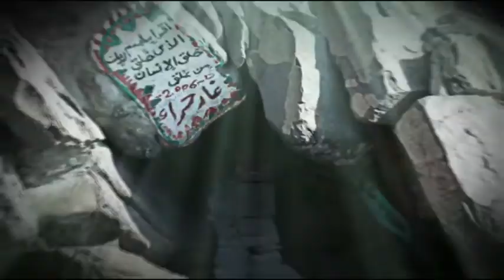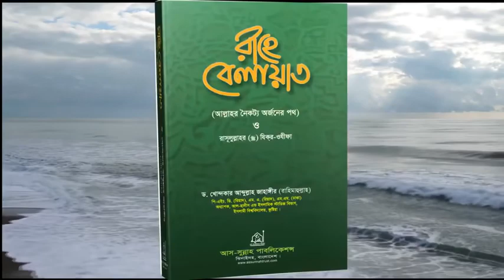👉 জেনে নিন আপনার প্রশ্নের উত্তর (পর্ব-১৮) ~ প্রফেসর ড. খন্দকার আব্দুল্লাহ জাহাঙ্গীর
☑️ এই চ্যানেলটির একমাত্র উদ্দেশ্য কুর‘আন ও সুন্নাহ্‌র আলোকে ইসলামের প্রকৃত বার্তা ছড়িয়ে দেয়া...।
☑️ এই চ্যানেলটির সর্বস্বত্ব উন্মুক্ত। এই চ্যানেলের যে-কোনো ভিডিও স্বাধীনভাবে যে-কোনো মাধ্যমে প্রকাশ ও প্রচার করতে পারেন।

কৃতজ্ঞতা প্রকাশ করছি সেই সমস্ত ইউটিউব চ্যানেলের মালিক, বক্তা এবং তাদের সাথে সম্পৃক্ত সকল কর্মকর্তা ও দ্বীনি ভাইদের, যাদের চ্যানেল থেকে আমরা ভিডিও সংগ্রহ করে বিষয়ভিত্তিক ভাবে শর্ট/পূর্ণাঙ্গ ভিডিও আকারে আমাদের চ্যানেলে আপলোড করেছি এবং করছি। আল্লাহ সেই সমস্ত চ্যানেলের সাথে সম্পৃক্ত সকল দ্বীনি ভাইদের প্রত্যেককে উত্তম বদলা বা প্রতিদান দিক, আমীন।